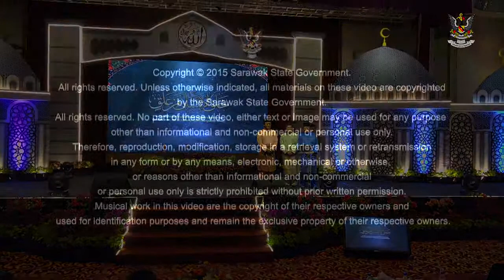Majlis Tilawah dan menghafaz Al-Quran peringkat Negeri Sarawak tahun 1440H/2019M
Majlis Tilawah dan menghafaz Al-Quran peringkat Negeri Sarawak tahun 1440H/2019M yang telah diadakan pada 25 februari 2019. Copyright @ Sarawak Chief Minister Office , CMO